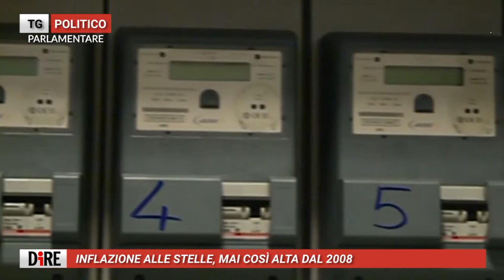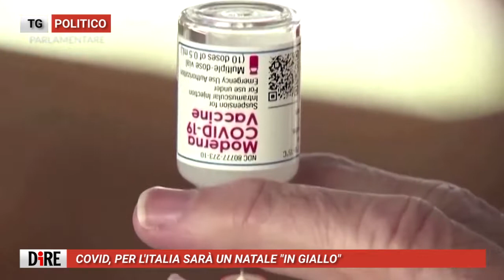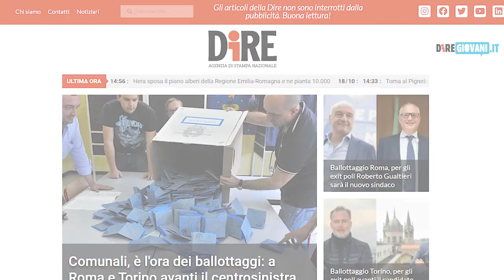Tg Politico Parlamentare, edizione del 30 novembre 2021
In questa edizione si parla di: inflazione alle stelle, mai così alta dal 2008; Covid e Natale "in giallo" per l'Italia; il M5s userà i fondi del due per mille; Svimez, il pil del Sud cresce ma meno che al Nord